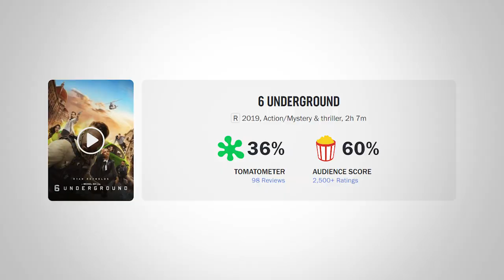Why Do Netflix/Streaming Movies Suck?!?